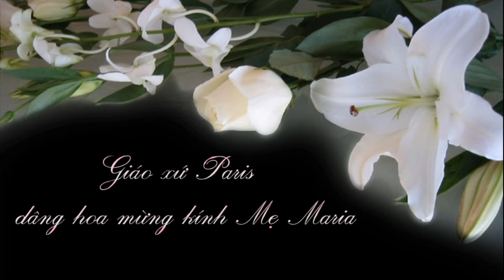GXVN Paris dâng hoa mừng kính Mẹ Maria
Kết Thúc tháng Hoa Đức Mẹ, ca đoàn Triều Dâng và Giới Trẻ giáo xứ VN Paris đã hợp múa sau Thánh Lễ Chúa Nhật 31/05/2015, để dâng lên Mẹ Maria những đoá hoa xinh đẹp, những ngọn nến vàng toả sáng ... cũng như những lời thì thầm trong tâm hổn và nguyện xin Mẹ cho mỗi người trong cộng đoàn luôn luôn là những bông hoa xinh đẹp toả hương thơm cho đời và làm đẹp vườn hoa của Thiên Chúa.